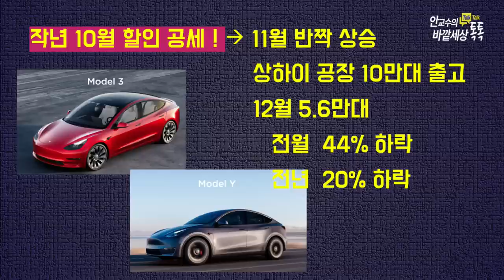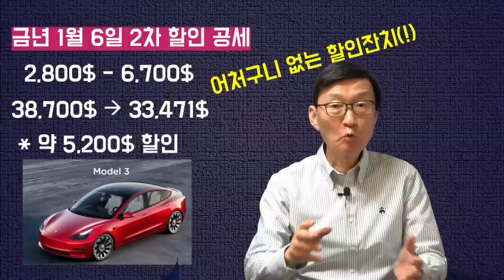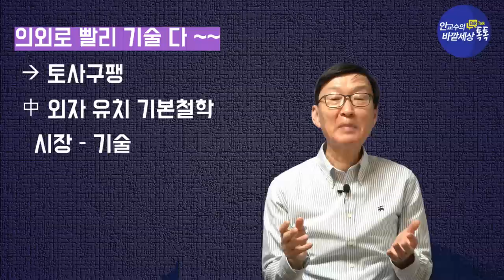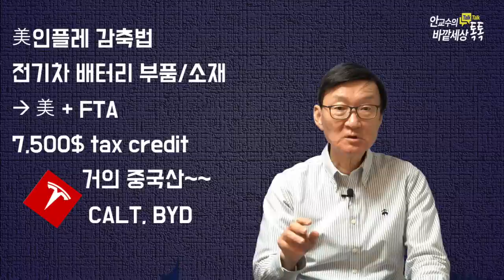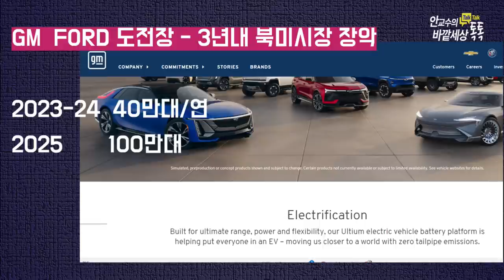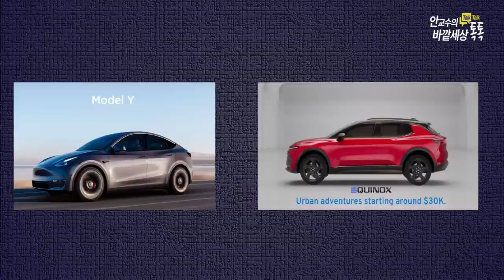자충수로몰락~재촉하는Tesla!美,中시장에서사면초가(!)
재미있는지식tv#전기차#테슬라#BYD#